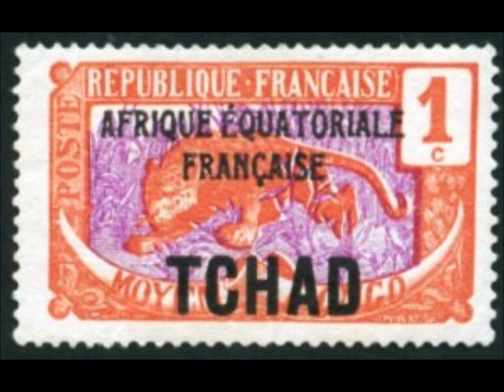A Brief History of Chad: Tombalbaye, Habre & Goukouni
The modern day nation of Chad was colonized by France during the early part of the twentieth century. Prior to French colonization, the northerners, mostly Muslims dominated Chad. However, after colonization the French encouraged the cultivation of cotton in the southern part of the country. The increase in commercial agriculture in the South gave that region changed the power dynamic between the North and the South. However, the Africans were never content with colonial rule.